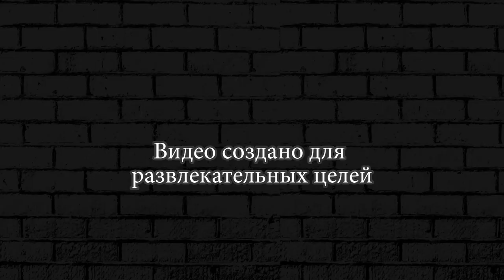ОГУРЕЦ ПРИШЕЛ В МОЙ ДОМ МАЙНКРАФТ ► ПРИКЛЮЧЕНИЯ НУБИКА #3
Соло прохождение игры в майнкрафт. Постройки домов, загонов для овец и др животных. Создание ферм и огорода в майнкрафт. Сражение с криперами и скелетами, зомби и пауками. Веселые серии для поднятия настроения.